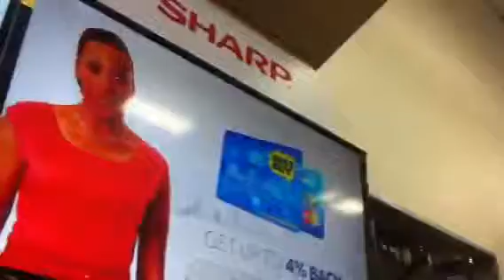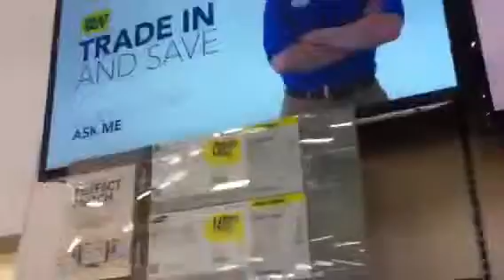Getting helped at best buy..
Guy helping me out.